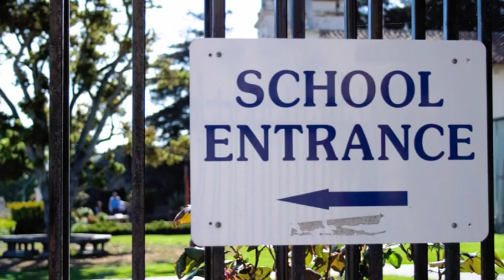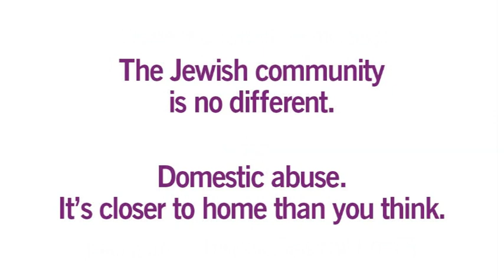Talia's Story - Jewish Women's Aid (JWA) campaign 2013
This short and inspiring 1.5 minute film tells the surprising and emotional true story of Talia, an 18 year old Jewish girl who became a victim of domestic abuse and then found strength and support from the charity JWA - Jewish Women's Aid.

Increasing numbers of teenage girls face domestic abuse and 1 in 4 women faces domestic abuse in her lifetime. The Jewish community is no different.

This video forms part of JWA's latest campaign, which seeks to raise awareness of domestic abuse in general and specifically of the fact that it affects women of all ages within the Jewish community.

Across the campaign (which consists of advertising, outdoor posters, press advertising and direct mail) we have highlighted the experiences of a teenager, an expectant mother and a retired grandmother who all experienced domestic abuse (all names changed to protect confidentiality). This campaign was created by TheCreativeClinic.com and Julie Apfel.

If you are affected, call JWA's confidential Freephone helpline on 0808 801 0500. If you would like to find out more or support JWA please

Domestic abuse. It's closer to home than you think.